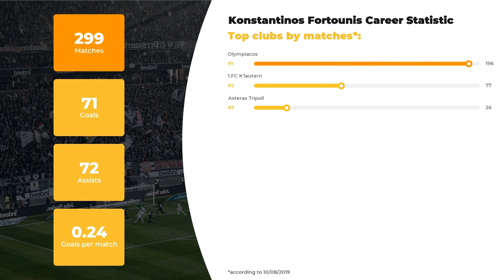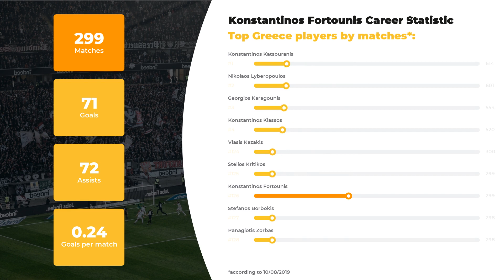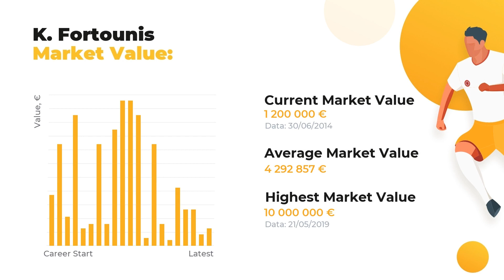Κωνσταντίνος Φορτούνης Goals & Salary Statistic ⚽ Net Worth, Age, Height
Meet Κωνσταντίνος Φορτούνης and other great footballers of our time at WorldGoalStats. Our team of football experts is eager to fill you in on player’s statistics in a big football career, his net worth and Biography.

If you want to learn everything about Κωνσταντίνος Φορτούνης, including Best football clubs he’s played in, his Current team or more personal things, for example, Salary, Height, Weight, or Age, we’re your ultimate source! In addition to that, we made a promise to the god of football that we’ll  keep you aware of the up-to-date football stats.

Press play and watch our expert analytics if you care about such things as Κωνσταντίνος Φορτούνης goals and assists statistics or a little bit lesser known facts: whether your favorite player is left or right-footed, what’s his outfitter and his secondary position. And, indeed, don’t forget to check out clubs and national teams Κωνσταντίνος Φορτούνης has played.

Full list of Κωνσταντίνος Φορτούνης skills and dossier:

Full name: Κωνσταντίνος Φορτούνης
Field position: Attacking Midfield
Birthday/Age: 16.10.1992 / 27 years old
Height: 183 сm
Net Worth: 90150000 €

Full list of Κωνσταντίνος Φορτούνης Clubs activity stats:

FC Olympiacos: 196 apps ⚽ 67 goals ⚽ 60 assists
FC 1.K'lautern: 77 apps ⚽ 3 goals ⚽ 10 assists
FC Asteras Tripoli: 26 apps ⚽ 1 goals ⚽ 2 assists

We bet Κωνσταντίνος Φορτούνης is not the only player you favor, browse through WorldGoalStats to get data on other amazing sportsmen. All things great about the world of football is brought to you on a silver plate by WorldGoalStats team.

WorldGoalStats Youtube channel does not represent Κωνσταντίνος Φορτούνης or any football team from the video. Any Κωνσταντίνος Φορτούνης-related used in this video is in public use.